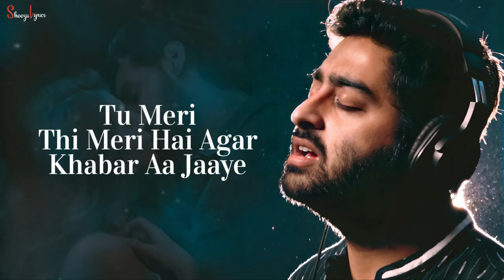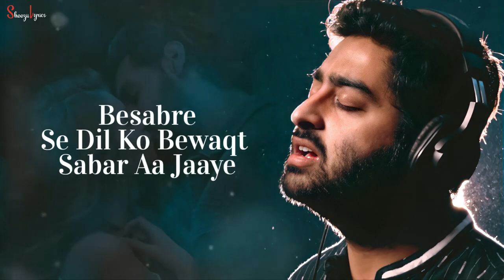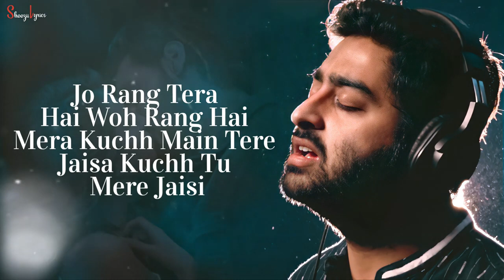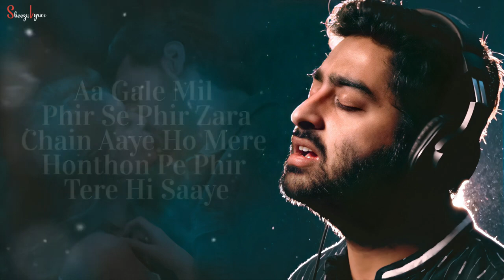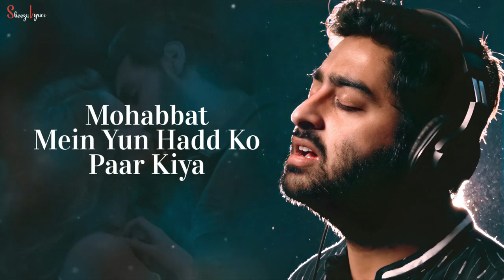Tumse Bhi Zyada Tumse Pyar Kia LYRICS Arijit Singh Pritam Tara S, Ahan S Irshad Kamil 2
Tumse Bhi Zyada Tumse Pyar Kiya Lyrics by Arijit Singh from Tadap movie featuring Ahan Shetty, Tara Sutaria is a new Hindi song. Arijit Singh has sung the song “Tumse Bhi Zyada Tumse Pyar Kiya". Music composed by Pritam and Tumse Bhi Zyada Tumse Pyar Kiya Lyrics written by Irshad Kamil.

🎸AUDIO CREDITS:-
Song: Tumse Bhi Zyada
Tumse Pyar Kiya
Singer: Arijit Singh
Lyrics: Irshad Kamil
Cast: Ahan Shetty,
Tara Sutaria
Label-T Series

🎸LYRICS:-

Hmm Hmmm..
Mohabbat Mein Yun Hadd Ko Paar Kiya
Tumse Bhi Zyada Tumse Pyar Kiya
Tumse Bhi Jyada Tumse Pyar Kiya

Dard Ki Hadon Ko Bhi Paar Kiya
Ho Tumse Bhi Jyada Tumse Pyar Kiya

Tu Meri Thi Meri Hai
Agar Khabar Aa Jaaye
Besabre Se Dil Ko
Bewaqt Sabar Aa Jaaye

Khushi Deke Tumko Gham Udhar Liya

Ho Yeh Tadap Kaisi Hai
Yeh Jalan Hai Kaisi
Halanki Dono Mein
Hai Wafa Pehle Si

Jo Rang Tera Hai
Woh Rang Hai Mera
Kuchh Main Tere Jaisa
Kuchh Tu Mere Jaisi

Judai Ne Humko Ik Saar Kiya

Ho Tumse Bhi Zyada Tumse Pyar Kiya

Hmmm.. Aa Gale Mil Phir Se
Phir Zara Chain Aaye
Ho Mere Honthon Pe
Phir Tere Hi Saaye

Bin Tere Jeena Bhi
Maut Hi Lagta Hai
Ya Tu Aa Jaaye
Ya Saans Bhi Na Aaye

Duaon Mein Aisa Izhaar Kiya

Music in this video
Song
Tumse Bhi Zyada (From "Tadap")
Artist
Pritam, Arijit Singh